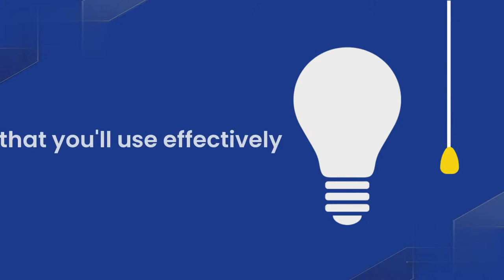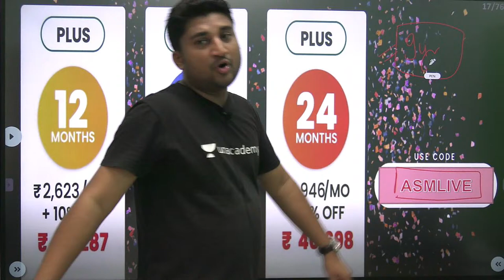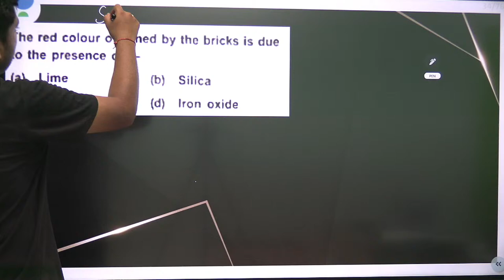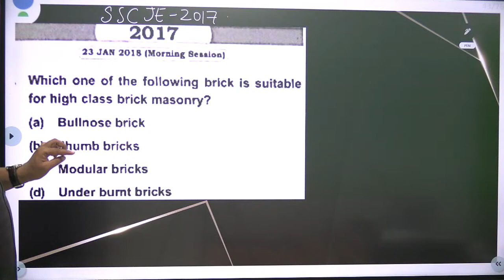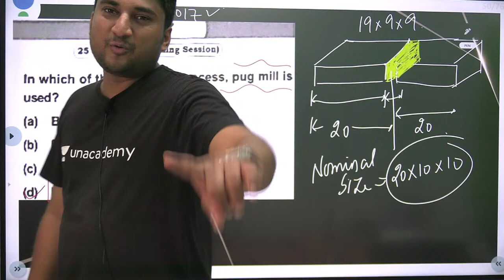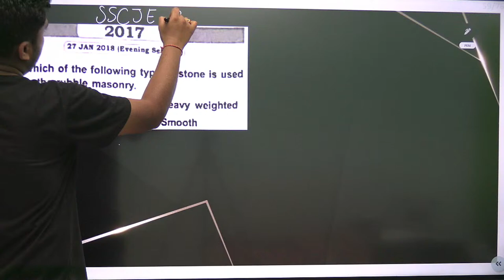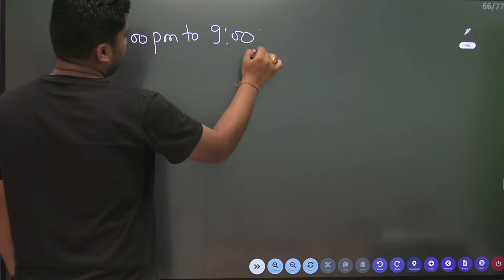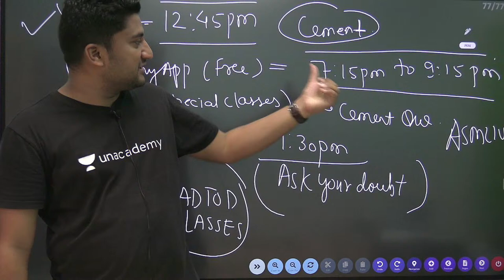L5: Bricks | Building Material And Concrete Technology | Apoorv Mittal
In this Session, Building Material And Concrete Technology is discussed by Apoorv_Mittal. Watch this video till the end to know tips to crack the GATE and ESE exam.

🙏 Welcome to Let's Crack GATE & ESE Civil Channel, your one-stop solution for all GATE & ESE Exams 💯India’s Top Educators will be teaching you daily on this channel. We will cover the entire syllabus, strategy, updates, and notifications which will help you to crack the GATE & ESE exams 🎯

Apoorv Mittal and other Top Educators take classes on Unacademy App.

Unacademy Subscription Benefits:
1. Learn from your favourite Educator
2. Dedicated DOUBT sessions
3. One Subscription, Unlimited Access
4. Real time interaction with Educators
5. You can ask doubts in live class
6. Limited students
7. Download the videos & watch offline

Get the GATE & ESE Iconic Advantage:
1. Personal Coach
2. Study Planner & Bi-weekly Reviews
3. Dedicated Doubt Clearing Space
4. Personalized Test Analysis
5. Study Booster Sessions
6. Preparatory Study Material
7. All the Unacademy Subscription Benefits